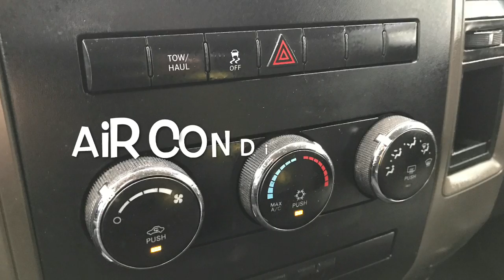2012 Ram 1500 ST 4x4 KM0919